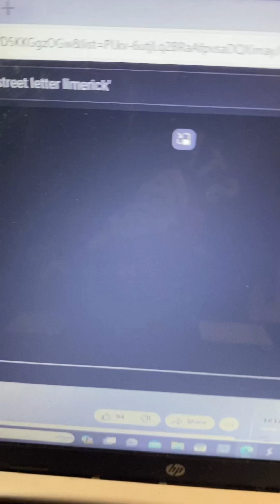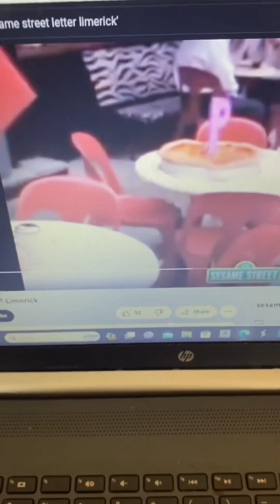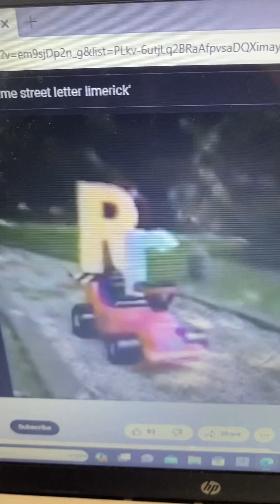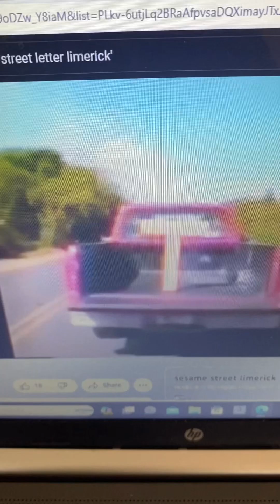Sesame Street Limerick Letters B to T